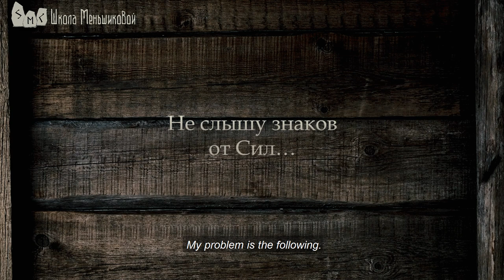Inability To See Signs From Forces. Why Can't I See The Signs?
Interaction with the spirits of various places turned out to be quite successful. Everything works as it should, but I never get a response to my requests to give me a sign.  Why this inability to see the signs from forces? You want to see and hear the signs, you want to get feedback, get into a closer contact with reality, with the spirit world, with the world of gods. Speak with the forces.
The signs are actually there. It is never a one-way communication. It’s almost always
a dialogue with reality.
The problem is likely within a certain criticality of consciousness.